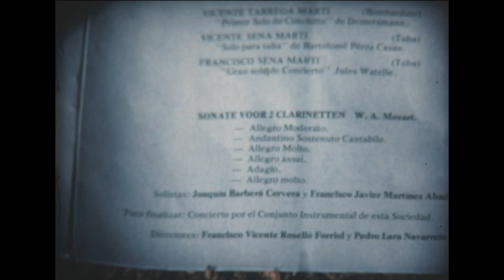Audicions Santa Cecília (25/11/1982)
El 25 de novembre de 1982 es celebraren a les 22h en el saló d’actes de la UAM , les audicions de Santa Cecília dels alumnes més destacats.
- 00:55 Vicent Tàrrega Martí al bombardí  interpretà “Primer solo de concert” de Demersmann.
- 03:55 Vicente Sena Martí amb la tuba, “Solo per a tuba” de Bartolomé Pérez Casas.
- 08:57 Francisco Sena Martí amb la tuba, “Gran solo de concert” de Jules Watelle.
- 12:43 El duo de clarinets format per Joaquín Barberà Cervera i Francisco Javier Martínez Abad interpretaren els 6 moviments de la “Sonata per a dos clarinets” de W. A. Mozart.
- 15:01 El quintet de vent format per Tere Estreder Martínez (flauta), Vicente Gil Ibor (oboé), Ricardo Casmpos Pallarés (clarinet), Francisco Roselló Forriol (trompa) i Pedro Lara Navarrete (saxofó en substitució del fagot) interpreten el “Divertiment n.8” de W. A. Mozart.
- 24:00 Finalment el conjunt instrumental (Banda Juvenil) dirigit per Francisco Roselló Forriol interpretà la sel•lecció del musical “Jesucrist Superstar” i l’ “Himne d’Alaquàs” del Mestre Medina.

Imatges filmades per Federico Peiró Alegre i digitalitzades per la Filmoteca Valenciana de l'IVAC dins del fons d'Amparo Peiró Matarredona.